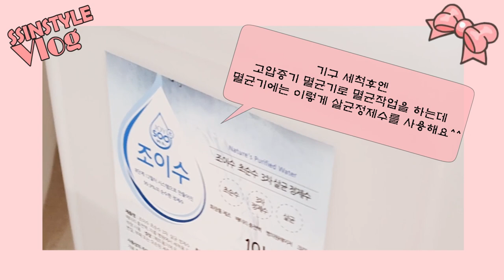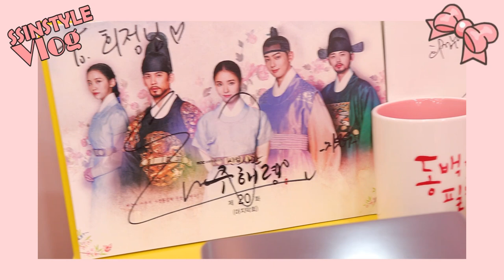Eng sub [Vlog]네일샵이 코로나에 대처하는 자세😭/네일브이로그📽/코로나방역🤢✨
만약에 확진자, 혹은 확진자 접촉자가 샵에 방문을 하게되어도
씬스타일을 믿고 찾아주시는 고객님들께 피해가 가지 않도록
항상 샵 소독과 방역에 신경쓰고

고객님과 얼굴을 가까이 마주보고 일하는 특성상
저로 인한 전파 가능성도 있기 때문에
코로나19 이후 지금까지 매일매일 마스크를 두겹씩
꼭 착용하고 있습니다!

많이 덥고 힘들어도 우리 모두의 안전을 위해
마스크는 꼭 착용하셔야해요😷🙏

모두들 아프지 않고 건강하게 이 시기가 지나가길
진심으로 바랍니다🙏💖